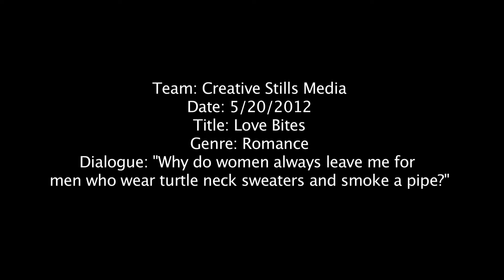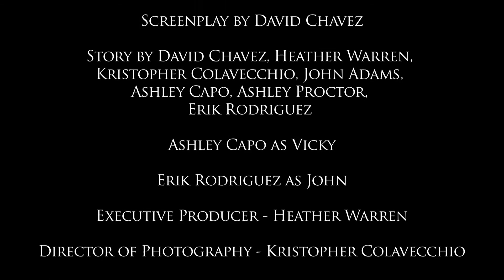Love Bites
2012 Guerrilla Film Challenge Entry
Team: Creative Stills Media
Genre: Romance